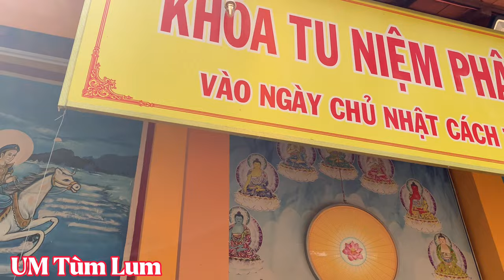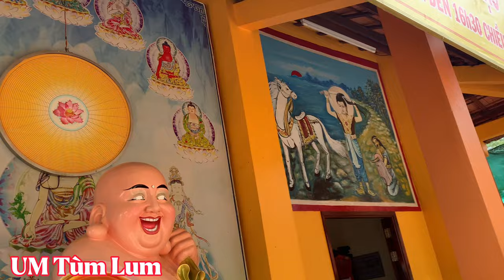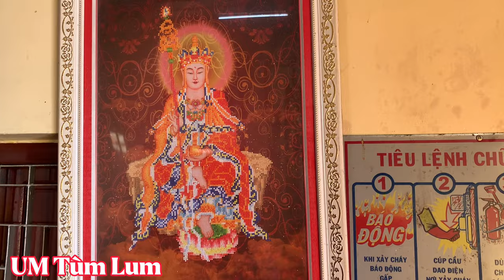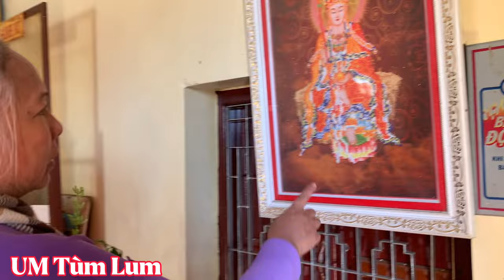Phần 15/ Lão Bà Bà ❌ Gặp Nạn..Ai Giám Làm Điều Này Với Bà..?..!